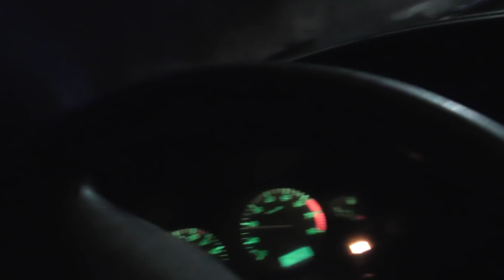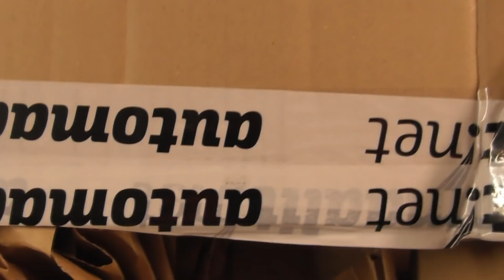Perselinko - Kylkien kittaus ja väliaikainen maalaus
Intro:
Track: Different Heaven - Nekozilla